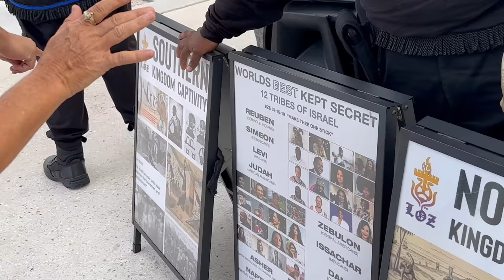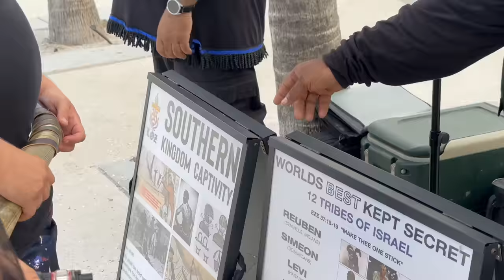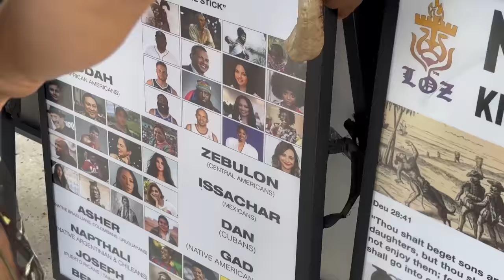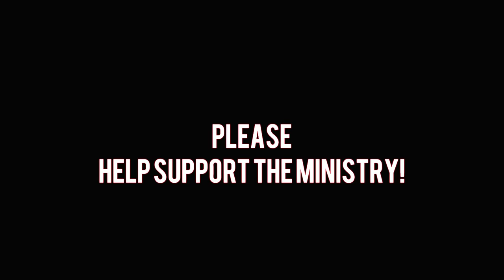WICKED ESAU COUPLES DISPLAY THEIR HATRED TOWARDS ISRAELITES!!!